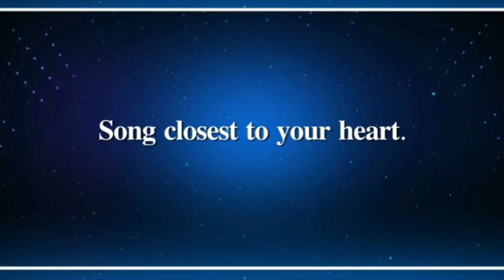Nihal Tauro Interview | Indian Idol 12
Nihal Tauro Interview